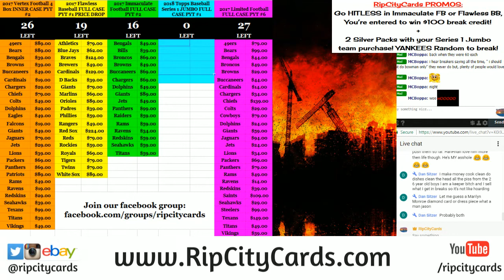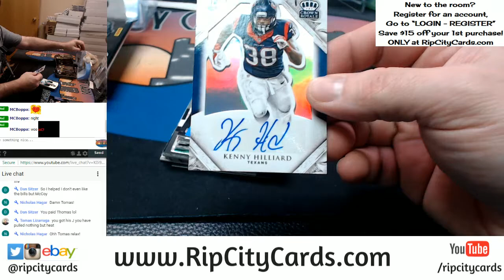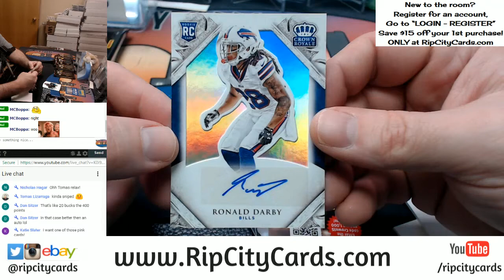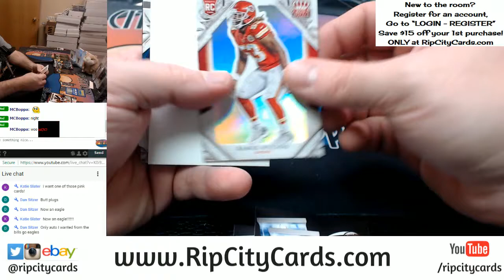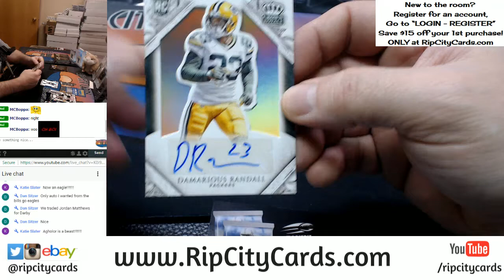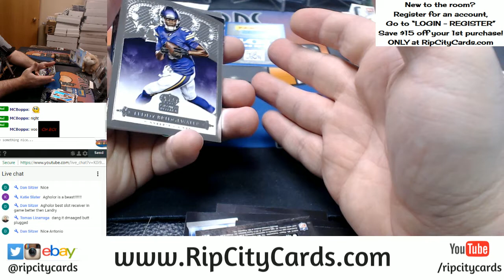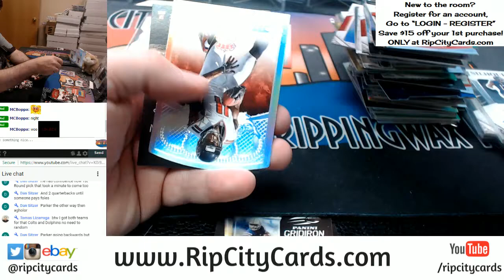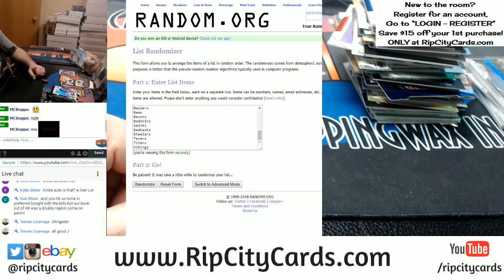2015 Crown Royale Football 6 Box Half Case #2 EBAY